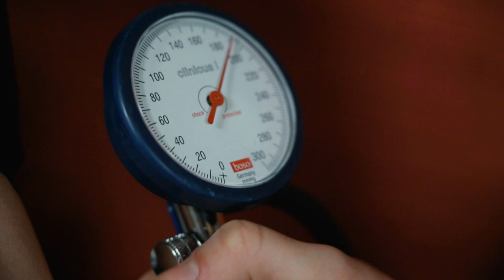Die Lehre als Fachmann/-frau Gesundheit EFZ - Seniorenzentrum Zwyden | Lehrstellenvideo | Yousty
Ein Einblick in den Alltag einer Lehrstelle beim Seniorenzentrum Zwyden in Hergiswil NW als Fachmann/-frau Gesundheit EFZ

In diesem Video erfahrt ihr alles Wissenswerte rund um den Beruf «Fachmann/-frau Gesundheit EFZ». Die Ausbildung ist vielseitig und spannend. Ihr tragt eine grosse Verantwortung und leistet einen wichtigen Beitrag zur Gesellschaft. Interessiert? Schaut euch unbedingt das Video an. Dort erfahrt ihr noch viel mehr.

Das Seniorenzentrum Zwyden in eigenen Worten: «Wir bieten sinnvolle Tätigkeitsfelder, eine lebendige Betriebskultur und spannende Perspektiven – sind Sie mit dabei?»

Ihr wollt mehr über eine Ausbildung beim Seniorenzentrum Zwyden erfahren? Hier gibt es mehr Informationen: Das Besondere an yousty.ch ist, dass du neben allen wichtigen Informationen und Tipps zu den Berufen, freien Lehrstellen und dem Bewerbungsprozess Einblicke in ein Unternehmen bekommst. Bei Yousty kannst du online schnuppern!